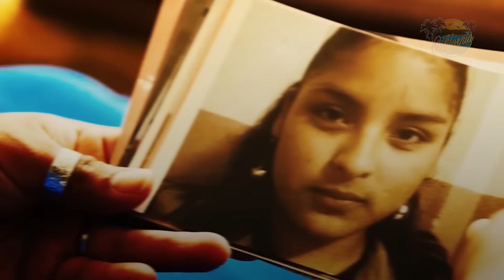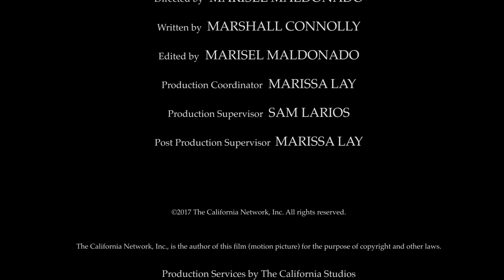California liberals legalize child prostitution HD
California liberals legalize child prostitution
By Marshall Connolly (CALIFORNIA NETWORK)
01/05/2017